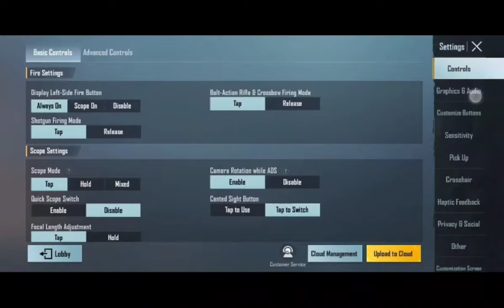Today fight at recall center (pubg)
video link

Today I am streaming bgmi. Other popular games:
PUBG Mobile
Garena Free Fire
Among Us
Call of Duty Mobile
Fall Guys
Fortnite
Roblox
Minecraft

subscribe and like for more video's#ultrabeast bgmiindia squardrush rankpush pubgindia tacazpubg mobilesolo squad pubg mobile1 vs 4 pubg mobilebest solo squad pubg mobilepandabiubiulevinhocoffinpubgm tips and trickspubgm hackerbgmi livehighest kills pubgmgameplaybgmi updatebattlegrounds mobile indiabgmi new updatebgmi 2.1 update
@ÚLTRA〆BEASTsoul,scout,apex legends mobile,squad,pmwi,s8ul,pubg live 10 close range tips and tricks, pubg close range tips, pubg close range fight tips, pubg close range lag fix, pubg close range drills, bgmi new update, bgmi full gameplay, bgmi pro, bgmi common mistakes, bgmi game improvement, close range tips and tricks pubg mobile, close range fight tips and tricks pubg mobile rolex
pubgrolex
rolexdailogue r